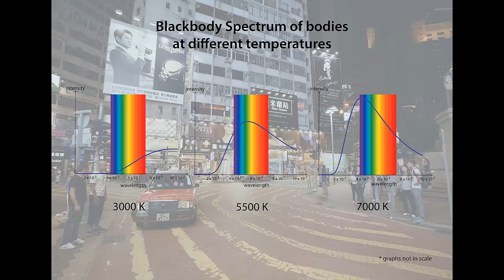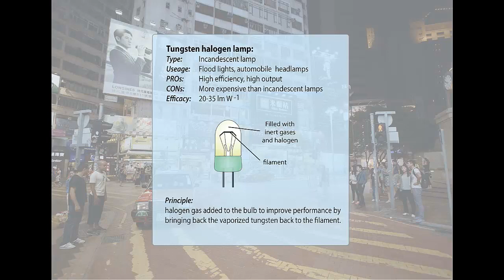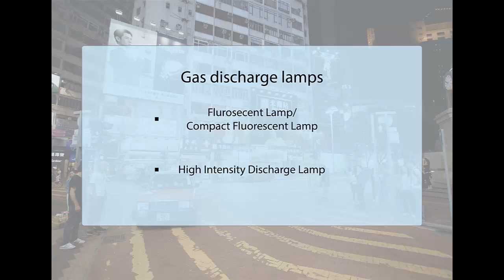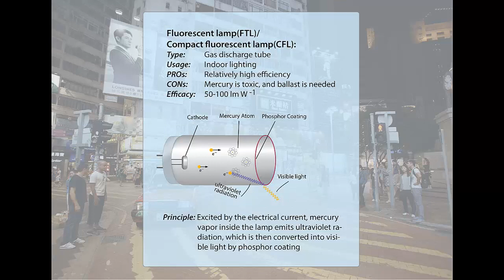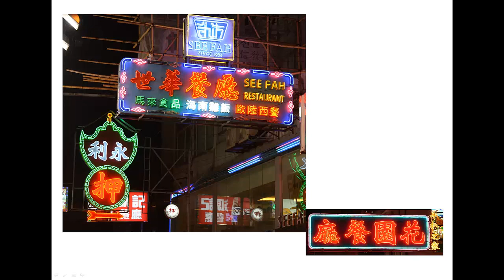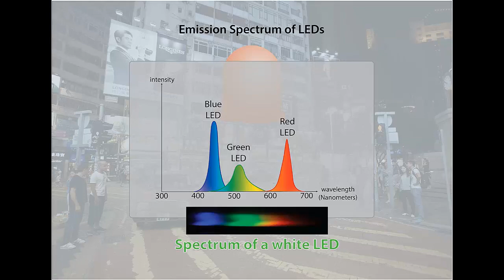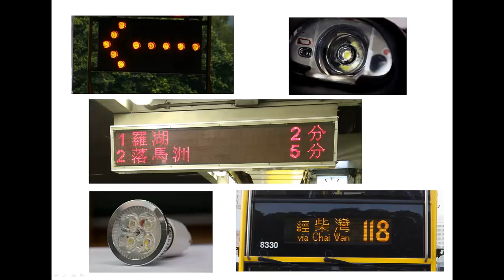Different Types of lights - video1_light_en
When we categorize the types of lighting devices roughly, we may find 7 types of lights in our daily life. They are incandescent lamp, tungsten halogen lamp, (compact) fluorescent lamp, metal halide lamp, sodium lamp, Neon lamp and Light-emitting diodes.

In this video, there is an introduction to these lighting devices, showing their usage in daily life.

*English annotations, Chinese Narration

(701)